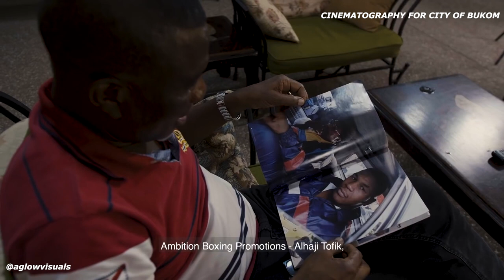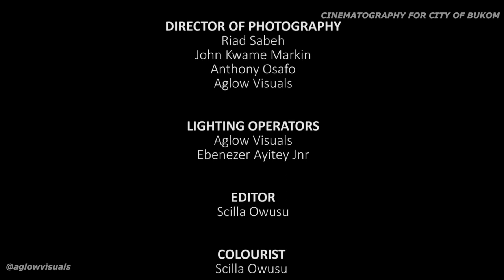CINEMATOGRAPHY FOR CITY OF BUKOM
On this project we worked with  Scilla Owusu in the production of her documentary “City Of Bokum” where we interviewed the likes of Ike Quartey, Coach Ofori Asare, Joshua Buatsi, Promoter Michael Tetteh aka Golden Mike, Isaac Dogboe aka Royal Storm, Joseph Agbeko aka King Kong, Eddie Pappoe and British MiddleWeight Champion Denzel Bentley